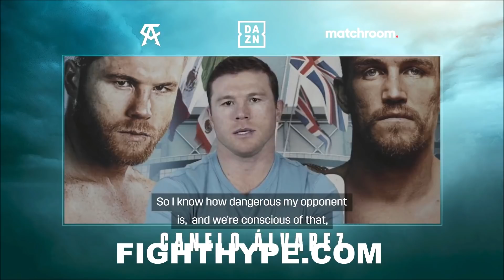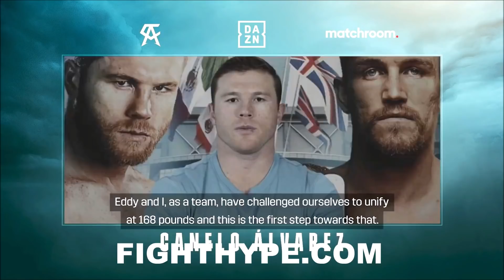CANELO PUTS CALEB PLANT & SAUNDERS ON "UNIFY AT 168" NOTICE; BREAKS DOWN CALLUM SMITH "CHALLENGE"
Canelo Promotions and Matchroom are delighted to announce the premiere of the first press conference for the blockbuster showdown between Canelo Alvarez and Callum Smith. Canelo reaches for greatness once again when he takes on defending WBA and Ring Magazine Super-Middleweight champion on December 19 at the Alamodome in San Antonio, Texas, live on DAZN in 200+ countries and territories worldwide and on TV Azteca in Mexico. Footage courtesy of Matchroom.